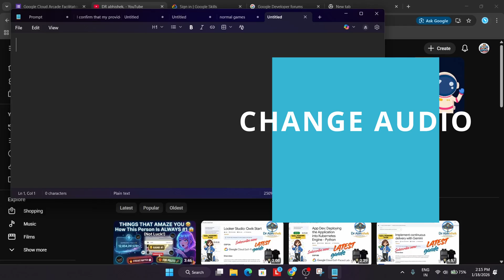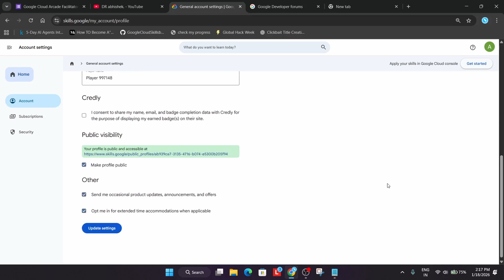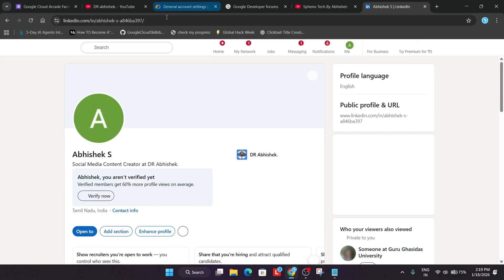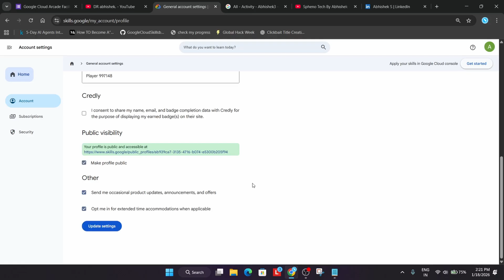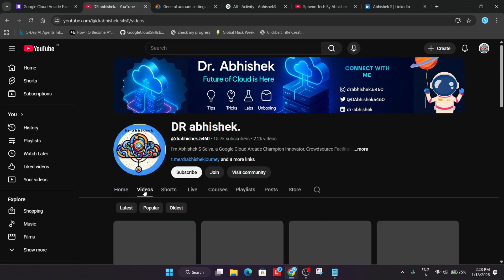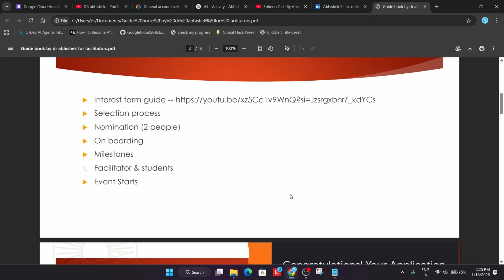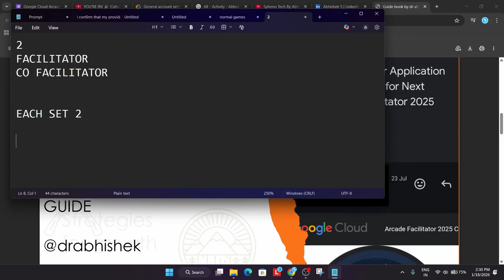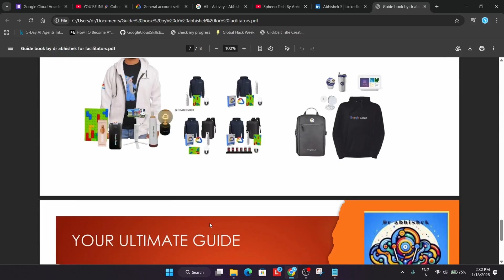THIS Is How You Become a Google Cloud Arcade Facilitator in 2026 😱 (Swags + Certificates + Googlers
🚀 Want Google recognition, FREE swags, official certificates, and a chance to connect with Googlers?
In this video, I break down exactly how YOU can become a Google Cloud Arcade Facilitator in 2026 — step by step.

You’ll learn:
✅ Who can apply (beginners included!)
✅ The REAL requirements Google looks for
✅ How the selection process works
✅ How facilitators earn swags & certificates
✅ Common mistakes that get applications rejected ❌

If you’re serious about Google Cloud, community leadership, and leveling up your tech profile — this opportunity is HUGE. Don’t apply blindly. Watch till the end. 😱🔥

🔍 Common Queries
qwiklabs
arcade facilitator